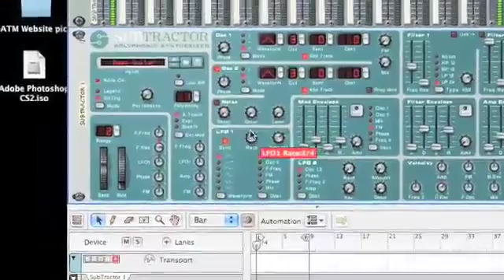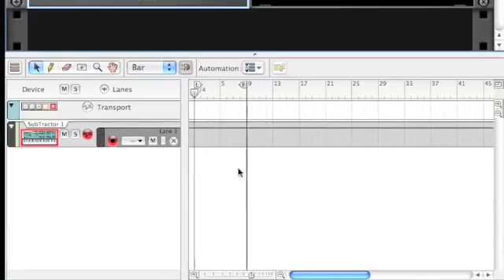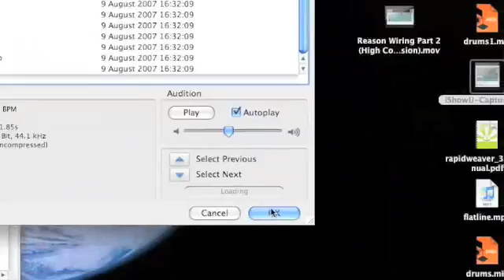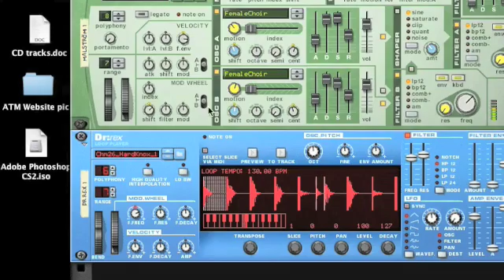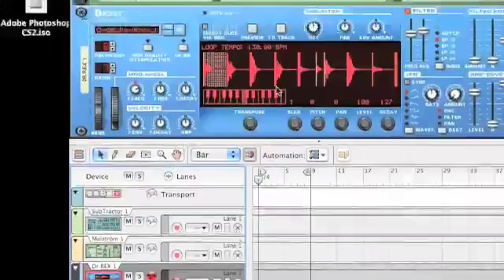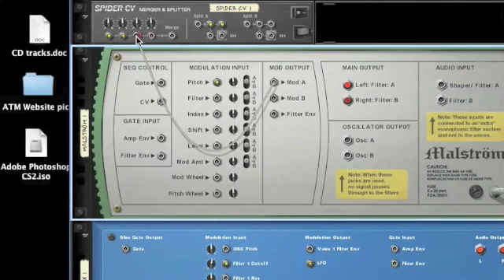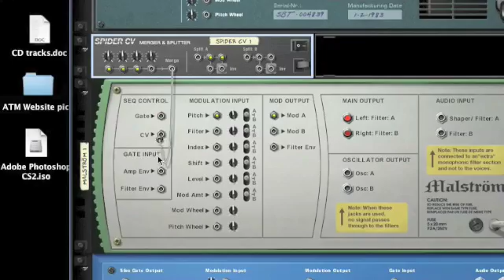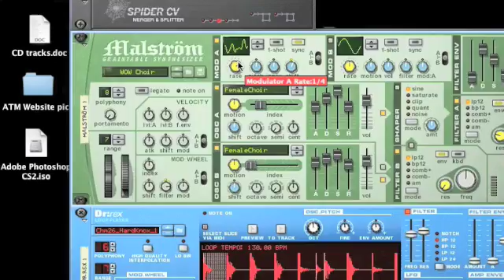How to use Spiders in Reason - Part 2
This tutorial focuses more on the advanced use of CV spiders - such as how to split one CV signal to many instruments, and also how to merge CV signals to one. Very nice!